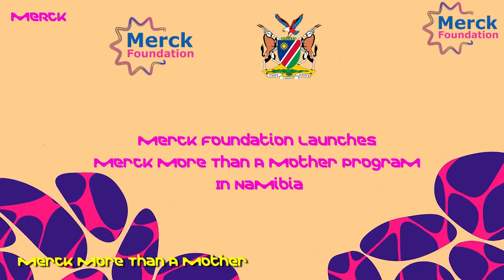Merck Foundation Launches Merck More Than a Mother in Partnership with National Council of Namibia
-Merck Foundation launches their ‘Merck More Than a Mother’ to build fertility care capacity and break the stigma around infertile women.
-Merck Foundation appoints the Chairperson of National Council of Namibia, as an Ambassador of Merck More than a Mother in the country.
-Merck Foundation launches media recognition award and media training program to raise awareness about Infertility Prevention in Namibia.
-Merck Foundation will work closely with the ministry of education to include Infertility prevention awareness in adolescence education.

Merck Foundation launched today their ‘Merck More Than a Mother’ program in Namibia in partnership with the Chairperson of National Council of Namibia, Hon. Margaret Mensah and the Ministry of Health.
Dr. Rasha Kelej, CEO Merck Foundation emphasized, “The time is ripe for a shift in mindset around the issue.”

“Not only husbands mistreat women [due to infertility], mothers-in-law and sisters-in-law can also influence their son or brother to harass his wife because she cannot have children. All this has to change.” she said.

She added that they not only focusing on the education of adolescence about infertility prevention, but also on the trainings and awareness around infertility and infertility stigma.
“What about the present? We are also calling on Members of Parliament to advocate for this in their communities. A little bit of information which takes one minute can save lives, happiness, and can change culture and beliefs around you."Dr. Kelej said.

She further said the media could play a crucial role in sensitizing citizens on infertility, its prevention and the role of men and women in the fight. Therefore, we are going to launch media recognition award and media training program to prepare the media to advocate and raise awareness with the aim to break the stigma around Infertility in Namibia.
Merck Foundation has appointed Hon. Margaret Mensah-Williams, as the ambassador of ‘Merck More Than a Mother’ campaign in the Republic of Namibia, to work with Merck Foundation in defining interventions, and to break the stigma around childless women across the country. Together we will transform the lives of unprivileged women, who suffered infertility stigma all their lives.”, Dr. Rash’s Kelej said.

Speaking at the same occasion, National Council Chairperson Margaret Mensah-Williams indicated that infertility is a reality in Namibia and should be addressed.

She also said that women who are unable to conceive do not owe anyone an explanation.
“Don’t care. Shine your shine. You don’t owe anybody an explanation. If God decides the time for you to bear a child, you shall bear that child. Don’t worry about people when they talk. They talk about us every day. You know what? I don’t care. I shine.” she said.

"Infertility is profoundly prevalent in sub-Saharan Africa, which is said to have an “infertility belt” wrapped around its center, the infertility rate is much higher in southern Africa. Particularly in Namibia infertility prevalence rates for some ethnic groups is as high as 32 percent, or one-third of all couples attempting to conceive, which is why initiatives like ‘Merck More than a Mother’ are significant for Namibia and we are glad to partner with Merck Foundation for this initiative.” She explained.
She further added, “It is a proud moment for me, to be selected as Merck More Than a Mother ambassador for Namibia. I will work closely with Merck Foundation to break the stigma around infertility at all levels.”

Merck Foundation through ‘Merck More than a Mother’ initiative will provide three months to six months clinical and practical training to healthcare providers to create fertility specialists in Namibia. Merck foundation will also provide training for nurses to be fertility counselors.